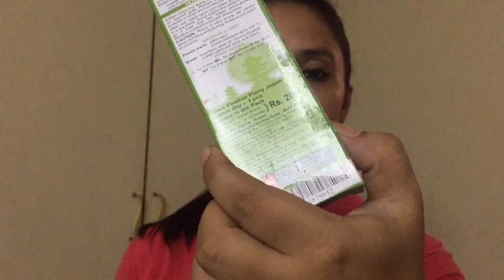How to do threading at home| shape ur eyebrows by easy method |घर पर थ्रेडिंग करने का आसान तरीक़ा